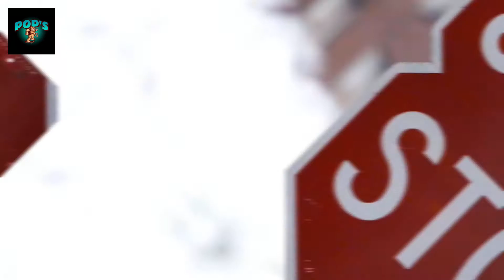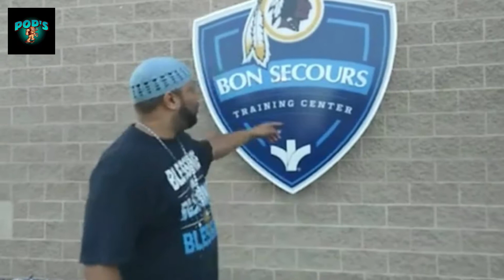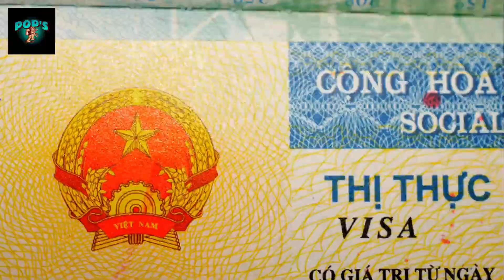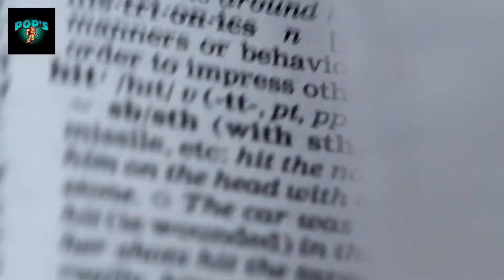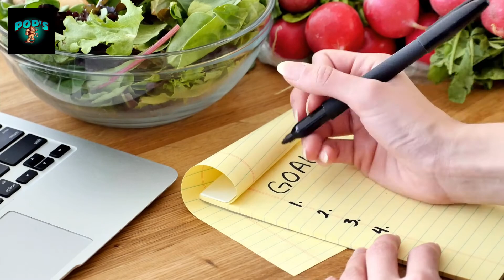Channel Gazette #3 "It's All About You"